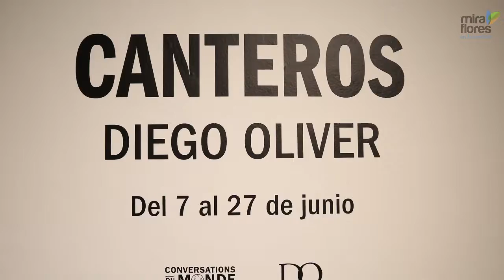La Municipalidad de Miraflores presenta la muestra Canteros en la Sala Raúl Porras Barrenechea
Amplía la información aquí  ►